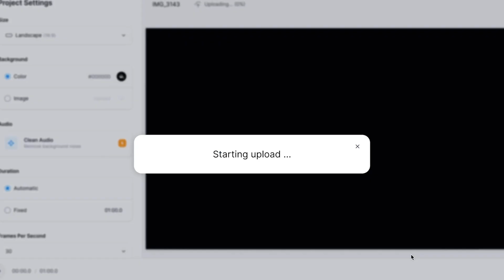How to Convert MOV to MP4 | FREE Online Video Converter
In this video, you'll learn how to convert MOV to MP4 videos in seconds, using VEED's free online video converter! 🚀

VEED's MOV to MP4 converter works on Windows PC, OS/iOS devices (Mac, Macbook, iPhone, iPad), and more. 🖥️

Converting MOV to MP4 has never been easier. You can instantly get started by importing your MOV video into the converter, select the file you'd like to convert your video into (MP4 file), optionally adjust resolution, aspect ration, FPS, and other settings, and hit convert!

After the tool converted your MOV video to MP4, all you need to do is press the download button. You'll be able to find the converted file back in your downloads folder in your device. 🤩

You can try VEED's video converter for free. Want to convert videos larger than 1GB? Make sure you upgrade to a premium account.

🚀 : How to Convert MOV to MP4 for free on Windows/Mac:

00:00 Intro
00:03 Head over to FREE online video converter (VEED)
00:12 How to import your MOV video into converter
00:27 Select MP4 video file type + optional settings (resolution, aspect ratio, FPS)
00:41 Click on the 'Convert' button to convert MOV to MP4
00:48 How to download converted MP4 video to your device
00:57 Try VEED's online video converter for FREE today! 🚀

VEED is a simple online video editing platform, perfect for creating social media video content online. You can use VEED to crop, trim, filter, add music to videos, add subtitles, automatically generate subtitles, turn podcasts into videos, and much more.

Tim & VEED.IO